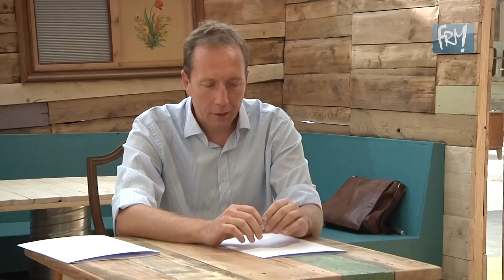Baufortschritt "Oskarshausen" in Freital